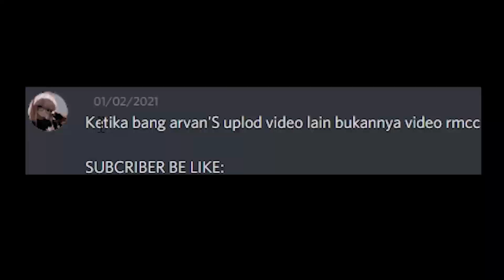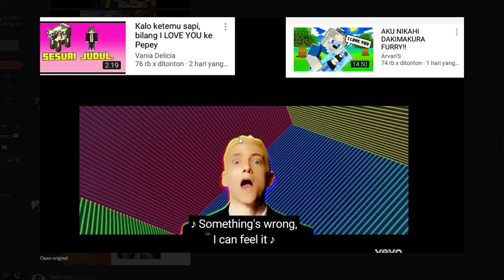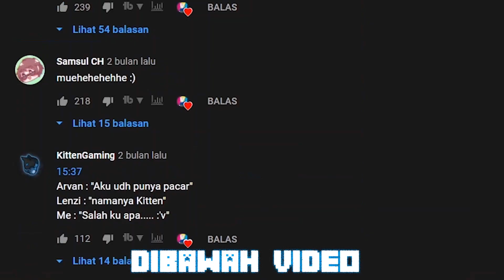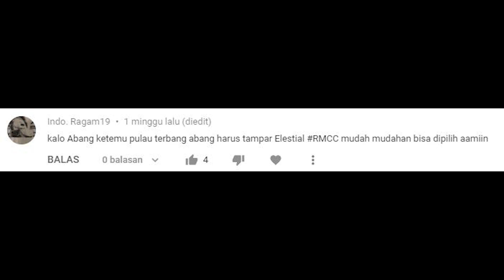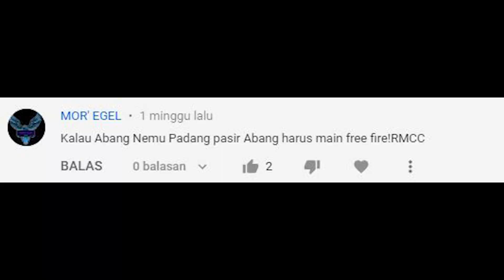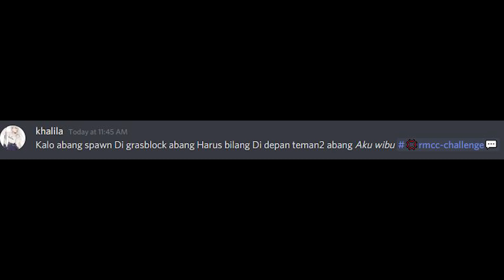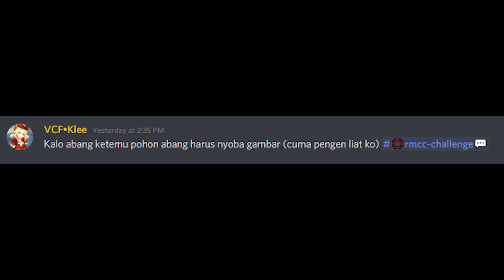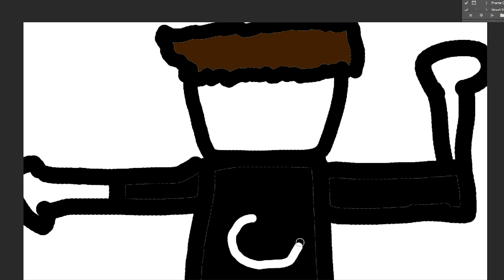AKU MENAMPAR ELESTIALHD SAMPAI BABAK BELUR!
🔻Click Me My Friends🔻
📃Diskripsi:
Jika kalian suka, Jangan lupa subcribe❤️ aku biar lebih berkembang lagi), Jangan lupa kasih like👍 pada video ini, Jangan lupa hare video ini keteman - teman kalian dan Jangan lupa aktifkan notifikasi yang ada gambar belnya🔔 itu ya.
❤️Support:
🔹KittenGaming: @KittenGeming
🔹Lenzi Mew: @LenziMew
🔹MasJoli: @MasJoli
🔹Rianiayan: @Rianiayan
🔹Mafia Keju: @MasterMakow
🔹Meong Cat: @MeongCatStudios
🔹Emon Skuy: @EmonSkuy   (For Making Music)
Follow This Instagram:
🔹IG Arvan'S: @arvan_sanjaya